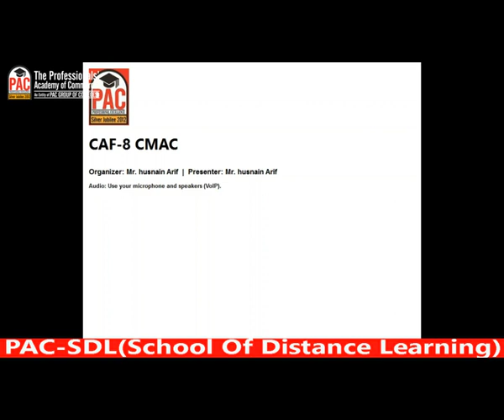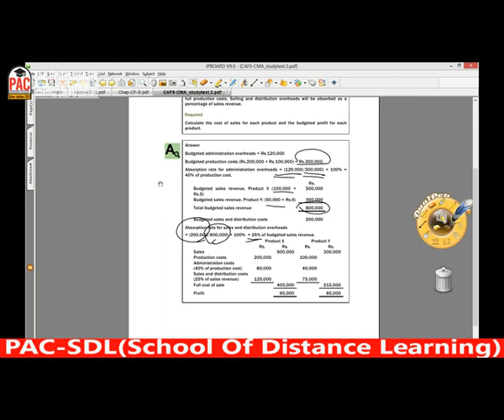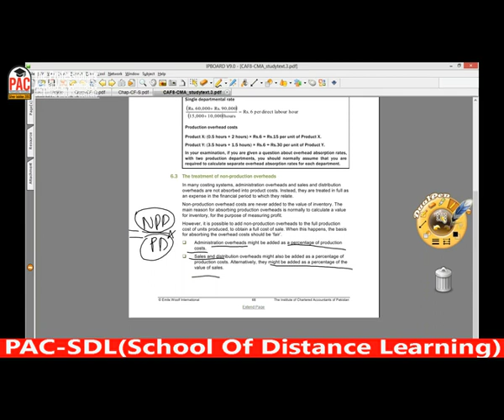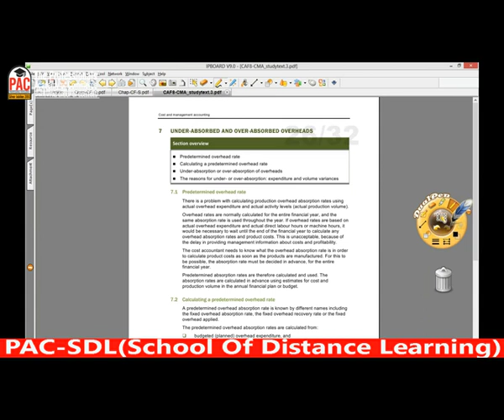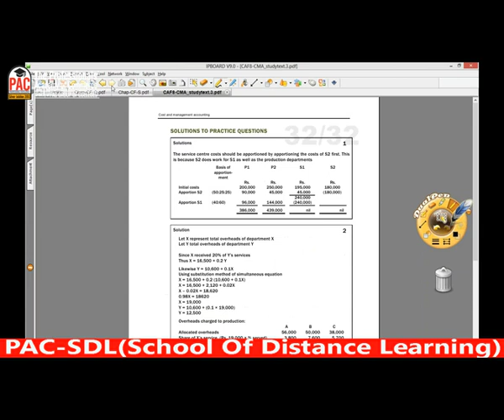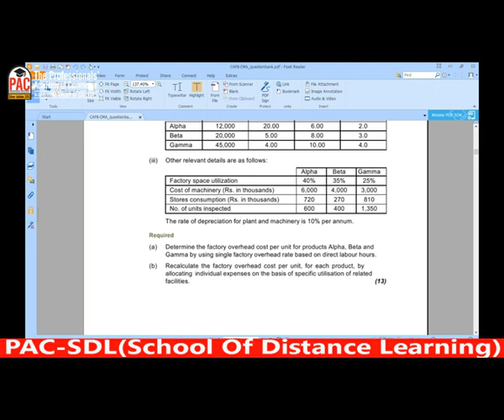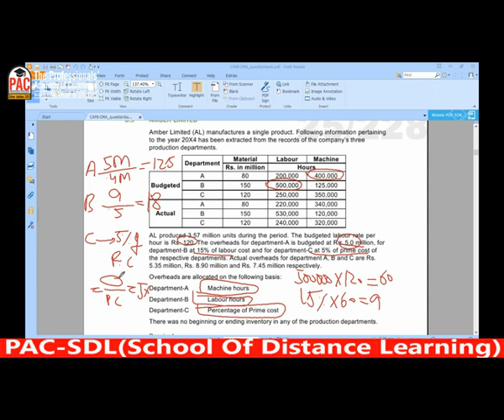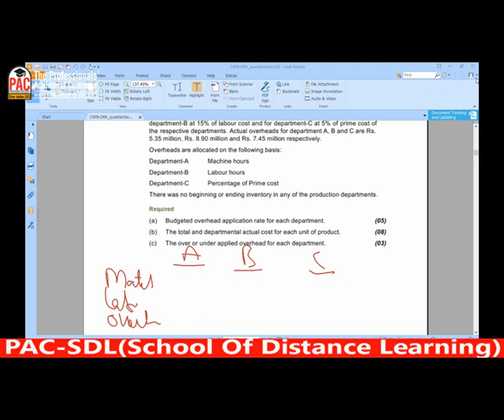lecture-21 CMAC CAF-08-----------ICAP